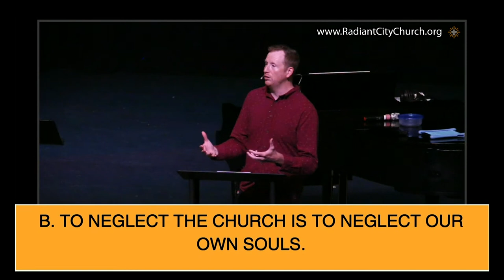Gospel Partnership | Gathered Church | Pastor Cameron Debity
Radiant City Church is a Gospel-centered, multi-ethnic, and multi-generational movement. Our mission is to multiply disciples and churches. We believe that God is writing a very unique story within our faith family. We are structured both as a Gathered and a Scattered church. We gather on Sundays as a family on mission, and we scatter throughout the week as families on mission in City Groups (missional communities). And if this is your first time watching one of our sermons -- we would love for you to visit and even become a member of our church family!

Find out more about us by checking out our